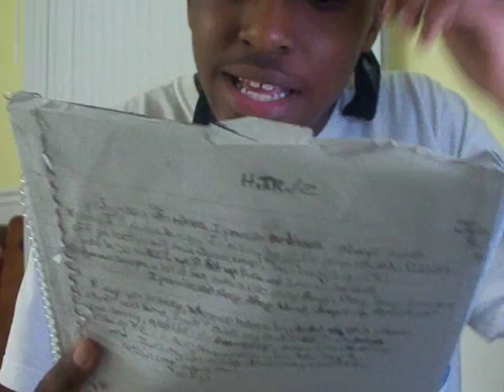The Introduction of J.Mack -from DOPE BOYZ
yo. CALL ME J.MACK OR J.FRESH.
 IM JUST MESSIN AROUND ON HERE, TRYING TO FIGURE OUT HOW TO SET UP THIS PAGE
BE LOOKIN OUT FOR THE DOPE BOYZ, WE AINT REALLY STARTED ON NO BIG PROJECTS, BUT WE PLANNIN'